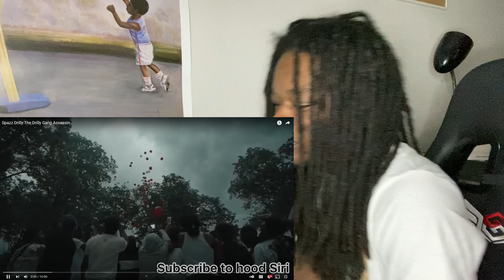Spazz Drilly:The Drilly Gang Assassin (A1Dotty Reaction)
A1 〽️afia